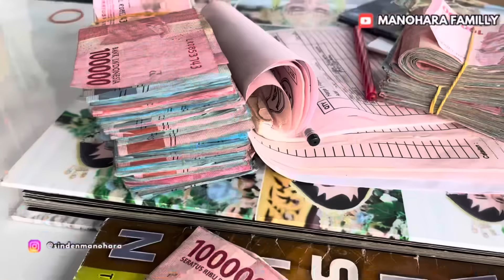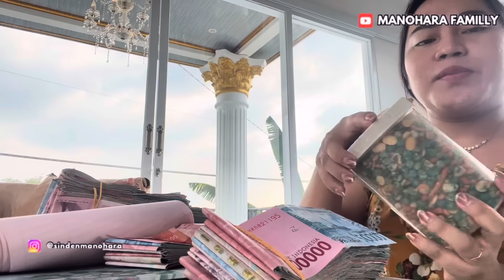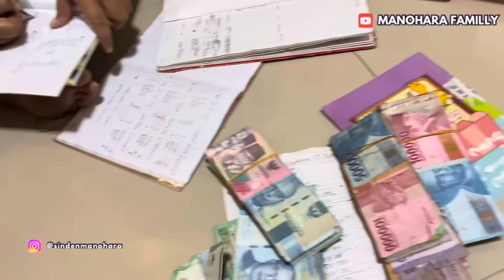GAWATTT WAYAHE BAYARAN MBAK AMANAH DATANG 🤣🤣